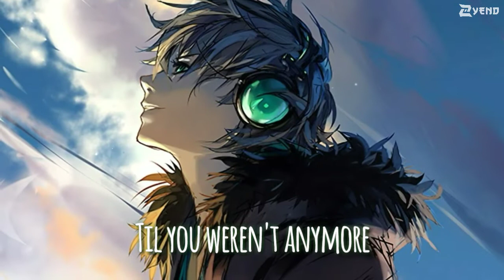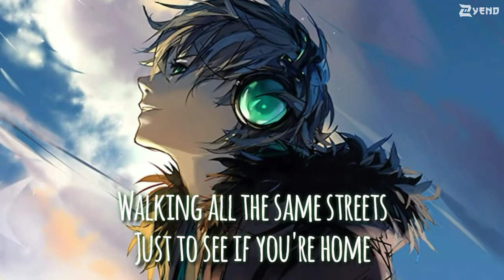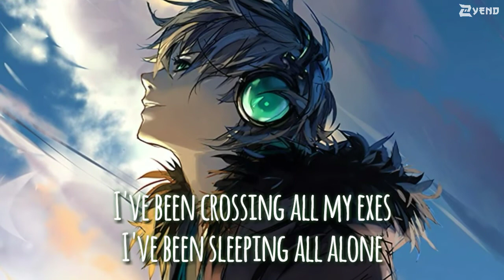Nightcore - Five Months Later (Lyrics)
Prince Fox - Five Months Later (Lyrics)